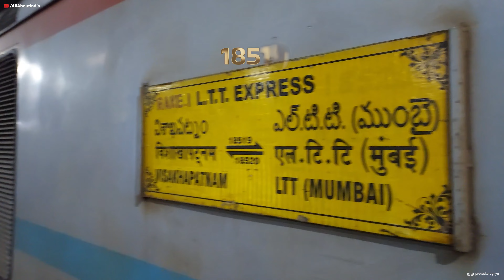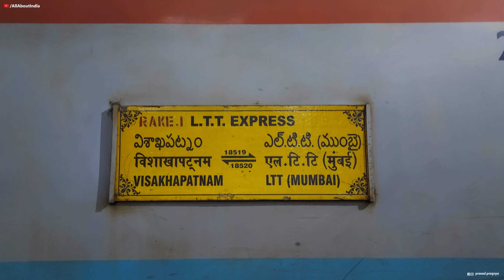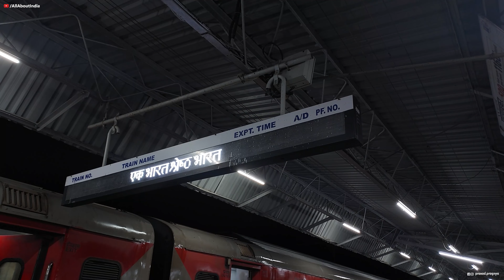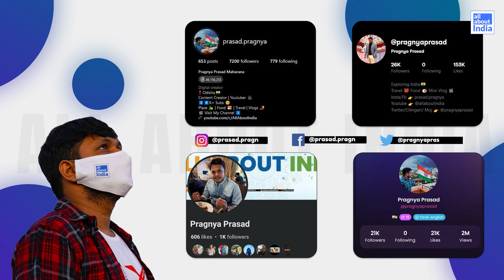Visakhapatnam to Mumbai Journey with Hyderabadi Biryani || LTT Express (18519) || All About India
Few days back I visited Mumbai via Visakhapatnam. I had a great experience  in LTT Express (18519). This one is the first LHB Train of India.
Visakhapatnam to Lokamanya TIlak Terimal Mumbai Via Vijaywada Train

Train Timing & Platform Details:
Visakhapatnam (Platform No.8): Night 11:20pm
Rajahmundry (PF 1): Late Night 2:28am
Vijayawada (PF 5): Early Morning 06:55am
Secunderabad (PF 10): Noon 12:40pm
Solapur (PF 1 or 3): Evening 7:50pm
Pune (PF 1): Night 12:40am
LTT (PF 3): Early Morning 4:15am

Travel Time Almost 30hr
20 Halts in between Visakhapatnam and Mumbai
1479 KM Covered

VSKP LTT Express Ticket Fare:
3AC Ticket Fare: Rs.1655/-
18519 1AC Ticket Fare Rs.4060/- (Food Not Included)

Hyderabadi Jack fruit Biryani Price: Rs.400/- (Handi Biryani or Clay pot Biryani)